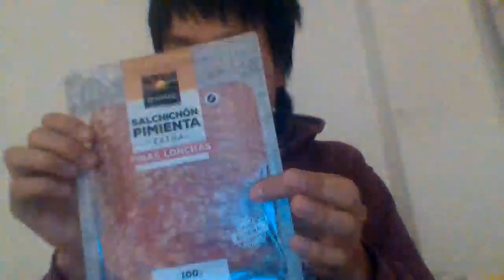- REALVALLE NUEVO ENVASE DE SALCHICHÓN PIMIENTA -EXTRA- DEL LIDL...... MUY RICO....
Está muy buena este nuevo Salchichón pimienta en lonchas 100 g.